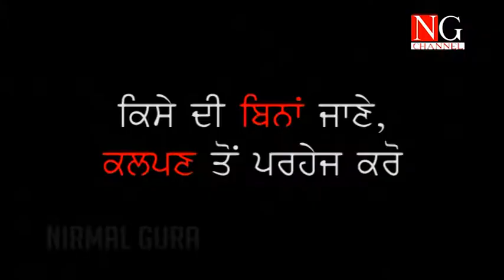ਆਪਣੇ ਦੁੱਖ ਨਾਲੋਂ ਦੂਜਿਆਂ ਦਾ ਦਰਦ ਵਡਾ ਹੋ ਸਕਦਾ | Nirmal Gura